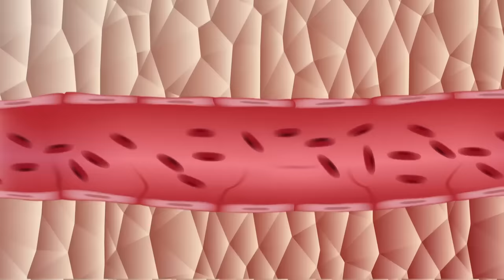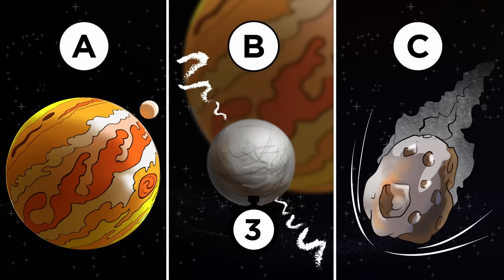Outer Space Survival Riddles You Must Solve To Stay Alive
Are you able to solve these space themed survival riddles? Lets find out if you can solve tricky riddles for an adventure in outer space.

Legal Stuff.